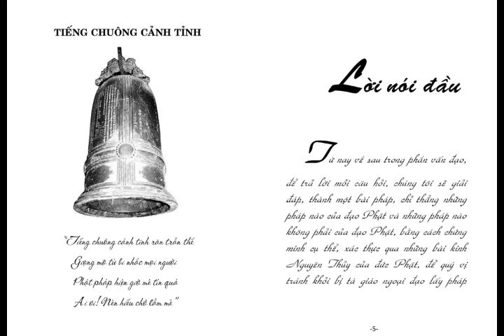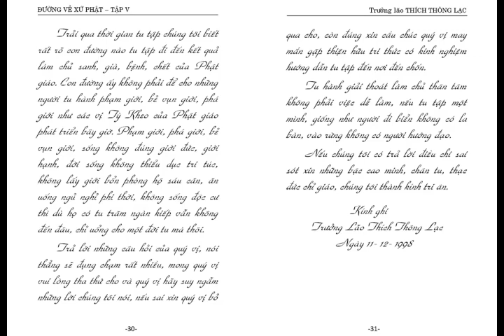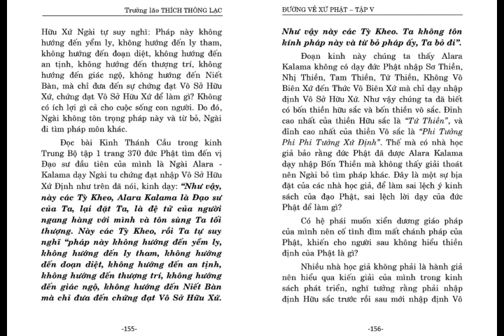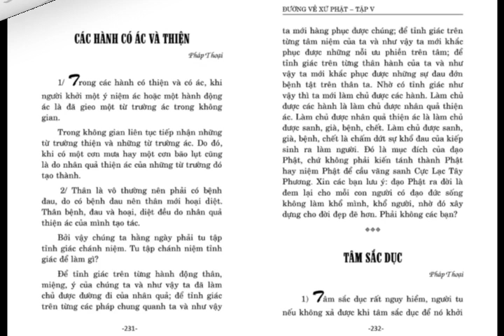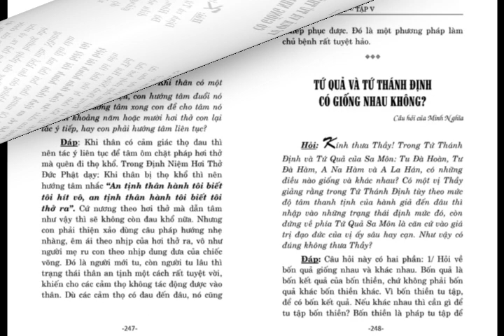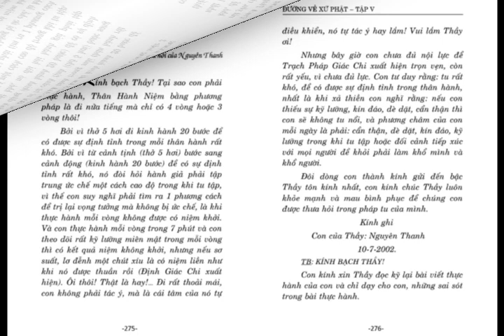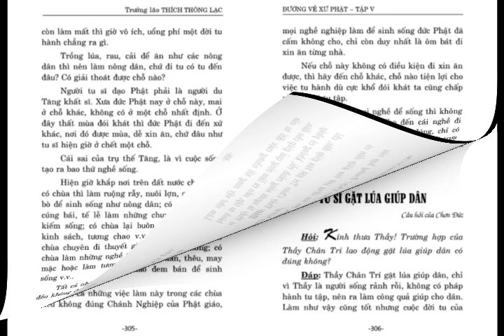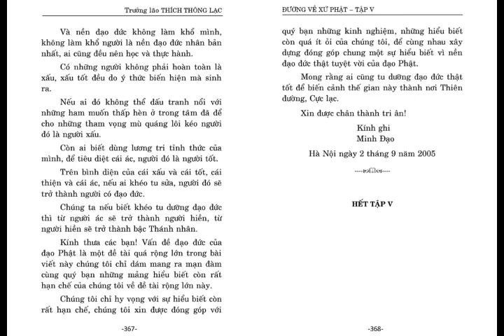Đường Về Xứ Phật, Tập V - [Sách Nói Nguyên Văn Bản] Trưởng lão Thích Thông Lạc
Tu Viện Chơn Như - Sách Nói Nguyên Văn Bản -  Trưởng lão Thích Thông Lạc
00:00 Lời nói đầu
24:42 Bồ tát bệnh vì chúng sanh bệnh
01:00:47 Thế giới siêu hình
01:30:55 Giới luật
01:54:45 Bốn định vô sắc
02:29:17 Vọng tưởng
02:48:21 Như lý tác ý
03:03:02 Ức chế tâm có hại gì
03:35:14 Nhân quả
03:45:26 Làm chủ sinh già bệnh chết
03:50:34 Sáu nẻo luân hồi
03:59:41 Đạo phật chỉ có một đấng giáo chủ
04:07:29 Tu hành nên tránh pháp ức chế
04:13:14 Ăn chay làm cây cỏ biết đau
04:20:37 Trứng gà công nghiệp là chất bất tịnh
04:22:22 Thần thông
04:24:49 Diệt trừ bản ngã
04:28:45 Diệt trừ bản ngã là chứng đạo
04:29:13 Đời khổ là do chấp ngã
04:31:26 Phương pháp diệt ngã
04:33:43 Kết quả diệt ngã như thế nào
04:35:10 Ý thức thanh tịnh
04:36:47 Ý thức có mấy loại
04:40:26 Các hành ác có thiện
04:42:16 Tâm sắc dục
04:56:12 Định niệm hơi thở
04:58:50 Ước nguyện các loài vật nhỏ bé được sinh làm người
05:00:50 Ức chế
05:02:24 Tác ý phá cảm thọ
05:03:57 Tứ quả và tứ thánh định có giống nhau
05:07:26 Hơi nóng chỗ nào thì tái sinh chỗ đó
05:12:02 Kết quả tu tập
05:14:07 Nhìn đời bằng nhân quả
05:20:03 Căn cứ vào mười thánh hạnh Sadi
05:22:01 Bản ngã
05:23:51 Hiếu sai phật pháp
05:26:22 Làng nguyên thủy
05:28:05 Thân hành niệm
05:31:35 Giải trình những trạng thái
05:36:35 Pháp Thân Hành Niệm
05:40:56 Dừng cái ý
05:41:56 Chánh niệm tỉnh giác
05:43:14 Định tỉnh
05:44:25 Ngũ ấm ma
05:51:22 Nên phân biệt ba lực
06:00:22 Những kinh nghiệm thư
06:01:44 Phật pháp không có gì bí ẩn
06:03:55 Bị ngoại đạo khiêu khích
06:08:12 Thanh minh
06:09:54 Khi tu theo Phật giáo có nên tham khảo thêm sách khoa học…
06:12:08 Trồng rau sạch
06:14:33 Tu sĩ gặt lúa giúp dân
06:16:31 Cứu trợ
06:18:01 Được phép bán sản phẩm thừa không?
06:20:56 Trồng rau lúa sạch tránh thuốc sâu rầy
06:22:16 Lễ nghi đối với ngoại đạo
06:29:05 Chào hỏi bạn bè cùng chung nhau một thầy
06:31:42 Khi vào chùa nên lễ vị Phật nào?
06:34:00 Xưng hô với phật tử
06:34:49 Nhận sự cúng dường phải ước nguyện như thế nào?
06:36:06 Xưng hô với những bậc cao niên
06:37:26 Cách vận y thượng
06:38:46 Cách xưng hô với người thân trong gia đình
06:39:35 Không nên đến
06:41:35 Không vái bàn thờ thánh
06:42:55 Tụng niệm ma chay
06:44:24 Cách xưng hô với nhà chức trách
06:44:59 Giới luật Phật không nên bỏ
06:45:47 Các loại kinh sách sử dụng sao cho đúng?
06:47:00 Tổ chức các buổi lễ lớn
06:48:26 Tứ thần túc
06:51:39 Kinh Duy Ma Cật có phải Phật thuyết không?
07:01:32 Phụ bản: Đường xây dựng nhân cách